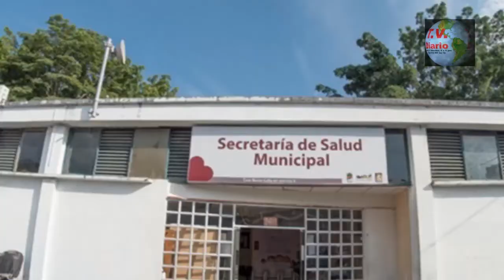SECRETARIA DE SALUD DE IBAGUE - JOHANA ARANDA